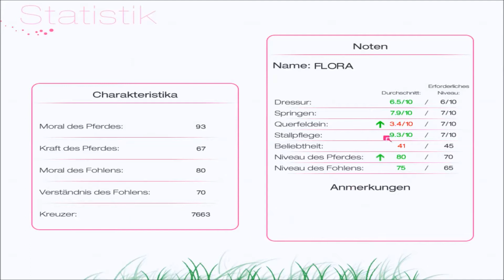Abenteuer auf dem Reiterhof 5 - # 22 - Wir machen uns Freunde / Let´s Play [German/Deutsch]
Abenteuer auf dem Reiterhof 5 führt mich (Flora) an eine italienische Reitschule. Die Pflege eines Pferdes und eines Fohlens stehen an erster Stelle, damit aus mir ein neuer Champion wird. Die Planung des Unterrichts und des Trainings für mein Pferd liegt in meiner Hand. Der Tagesablauf muss zwischen Training und Pferdepflege optimal abgestimmt werden.

Hier wird man in das Leben eines Pferdepflegers hinein versetzt!!